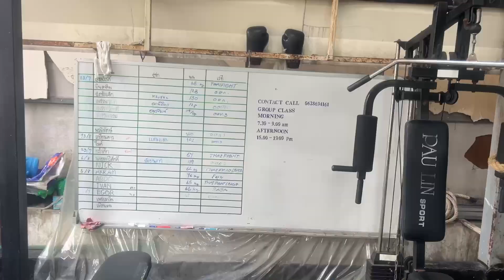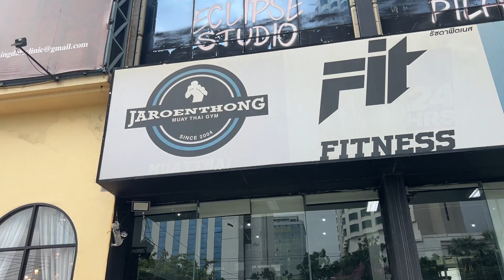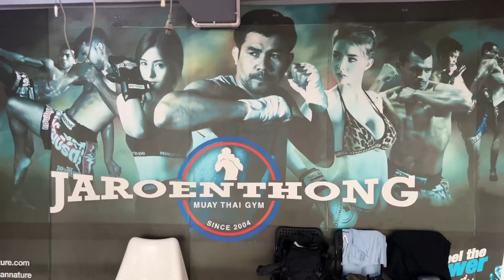AUTHENTIC Bangkok Muay Thai Training 🇹🇭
In this video, I explore the Muay Thai scene in Bankgkok around the popular Khao San Road Area. Watch along for an unforgettable authentic Muay Thai experience in Bangkok as well as an epic fail!